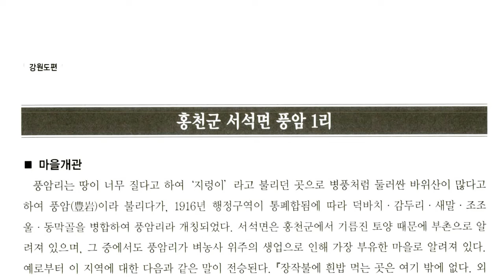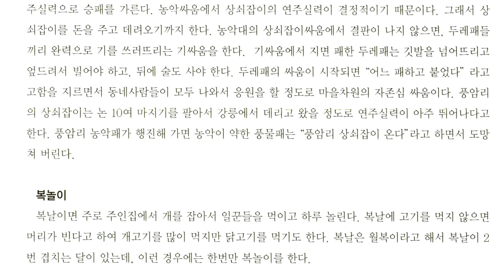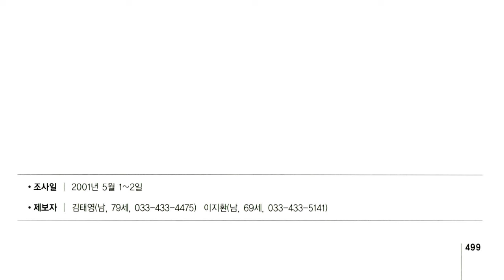강원도 세시풍속, 홍천군 서석면 풍암1리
강원 홍천군 중동부에 있는 면

면적 225.31km2. 인구 4,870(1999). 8개리로 이루어져 있다. 북쪽으로 인제군 기린면(麒麟面), 북서쪽으로 내촌면(乃村面), 서쪽으로 화촌면(化村面)과 동면, 남쪽으로 횡성군 공근면(公根面), 동쪽으로 내면 ·평창군 봉평면(蓬坪面)과 접한다.

면중앙부를 홍천강의 지류인 내촌천과 청량천(淸凉川)이 흐르며 면소재지인 풍암리(豊岩里)를 비롯한 상군사리(上軍社里)와 하군사리 등지에 규모는 적으나 비옥한 평야지역을 이루어 군내에서 벼농사가 성한 곳이다. 주요 농산물은 쌀 외에 보리 ·옥수수 ·약초 등이 생산되고 양봉도 성하다.

【문화재】 풍암리 동학혁명군 전적지(豊岩里東學革命軍戰蹟地:지방기념물 25), 박장호 창의소(朴長浩倡義所), 정규시 효자비(鄭奎時孝子碑) 등이 있다.